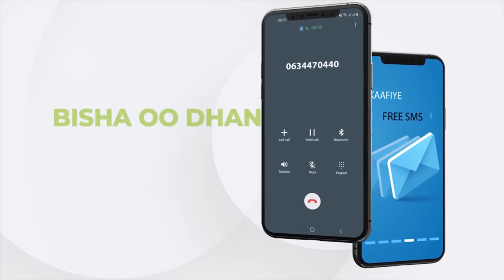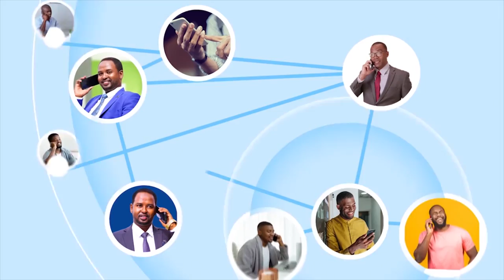Dhalinyarada kudhaqan magaalada Burco oo sheegay inaanay maanta diyaar u ahayn in Ururo lafuro.